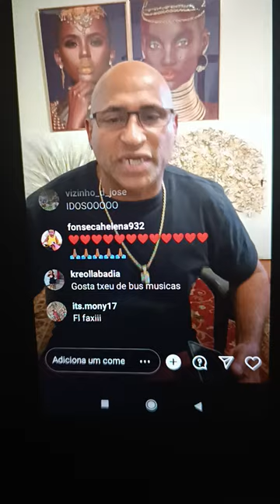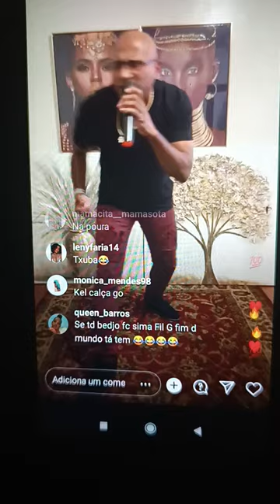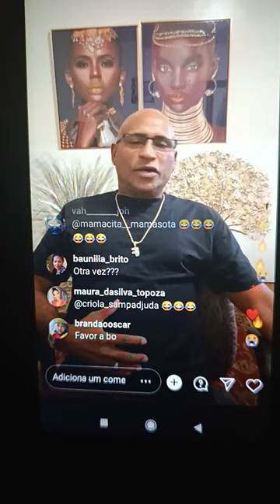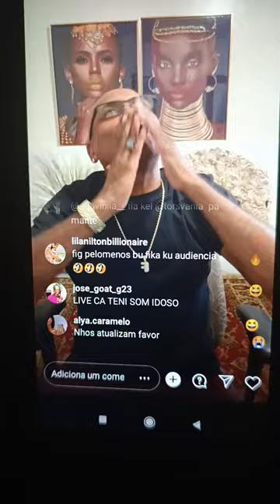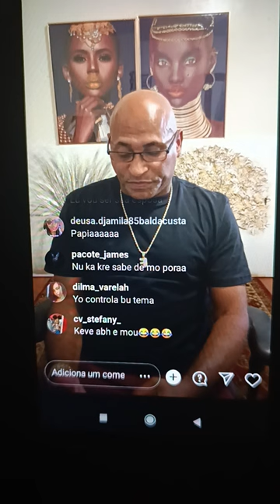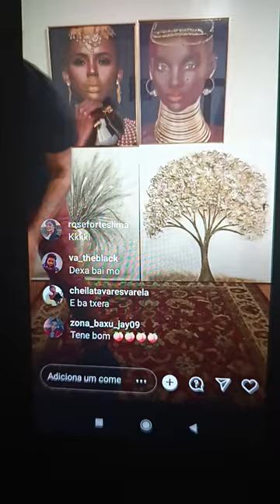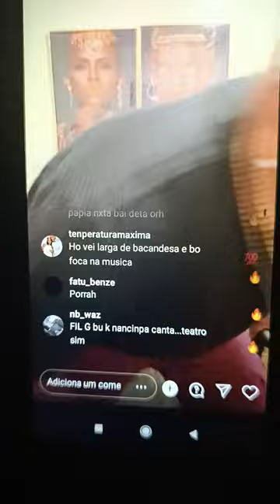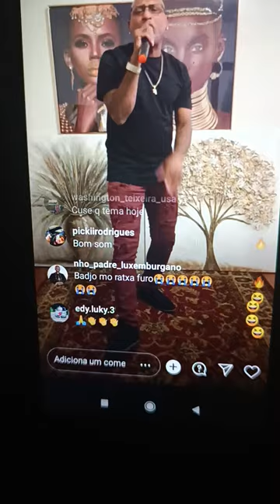live fil g kamporta